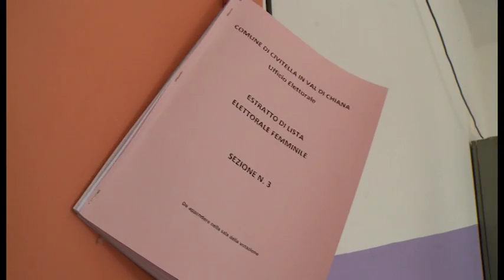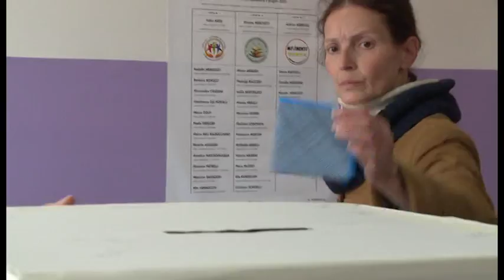Elezioni, il commento di Massimiliano Dindalini (Pd)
Il segretario provinciale del Partito Democratico Massimiliano Dindalini commenta l'esito del voto amministrativo in provincia di Arezzo